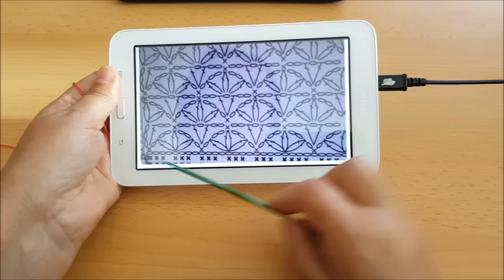Crocheted pattern no 10